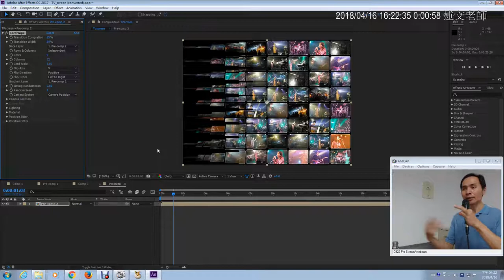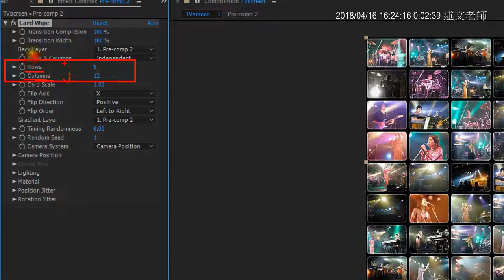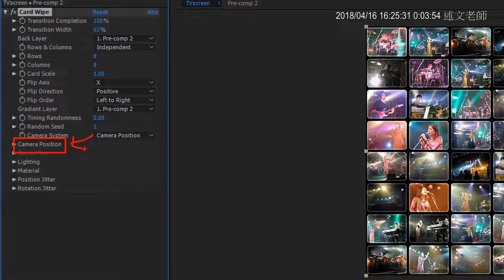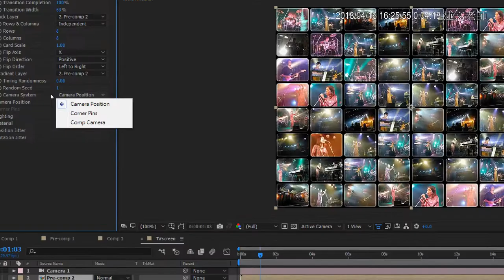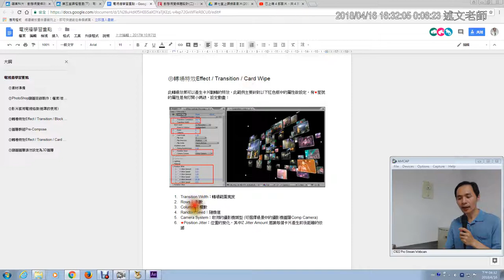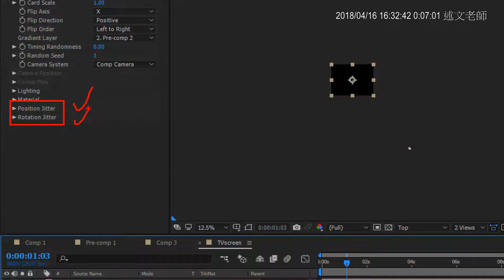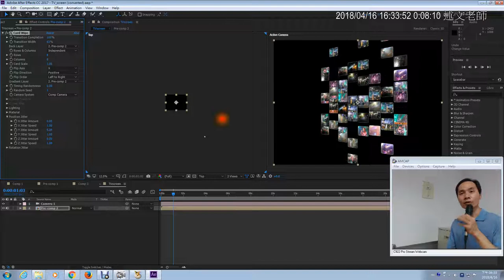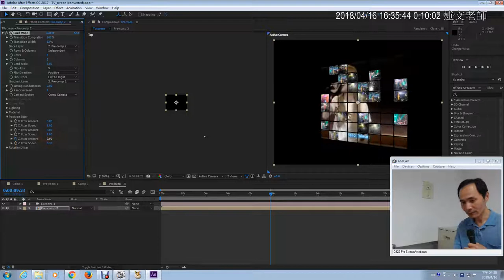06：轉場特效Effect Transition Card Wipe 卡片翻轉特效